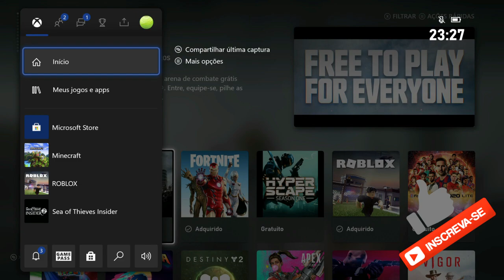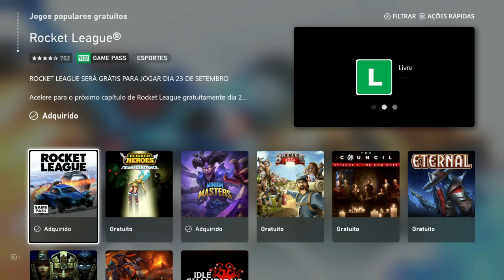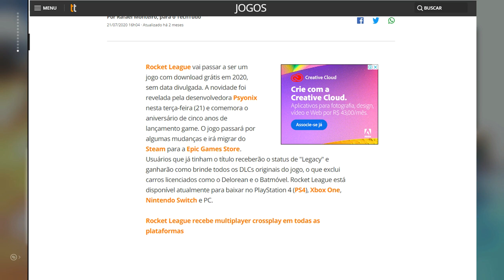Rocket League gratis em todas as plataformas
Rocket League vai passar a ser um jogo com download grátis hoje dia 23/09/2020. A novidade foi revelada pela desenvolvedora Psyonix nesta terça-feira (21) e comemora o aniversário de cinco anos de lançamento game. O jogo passará por algumas mudanças e migrou do Steam para a Epic Games Store. Usuários que já tinham o título receberão o status de "Legacy" e ganharão como brinde todos os DLCs originais do jogo, o que exclui carros licenciados como o Delorean e o Batmóvel. Rocket League está disponível atualmente para baixar no PlayStation 4 (PS4), Xbox One, Nintendo Switch e PC via Epic Store.